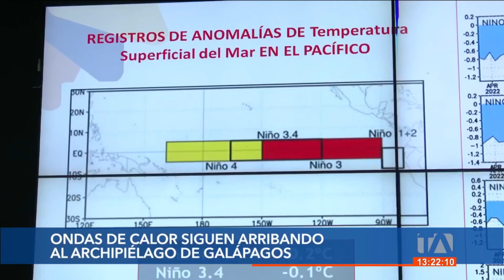Ondas de calor siguen arribando al archipiélago de Galápagos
Ondas de calor siguen arribando al archipiélago de Galápagos generando que la temperatura del mar continúe elevada. Por: Bernarda Cevallos